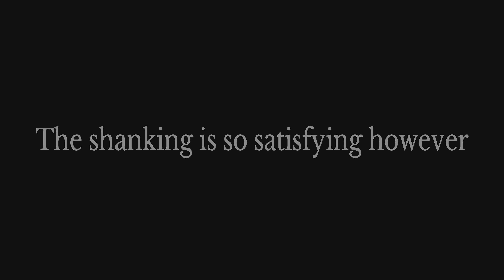Dragon's Dogma 2 -I think my Thief experience got ruined by unlocking the Meister Skills prior-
But I am not complaining